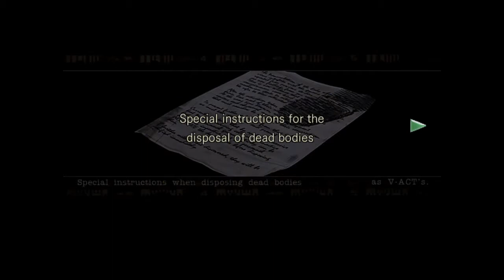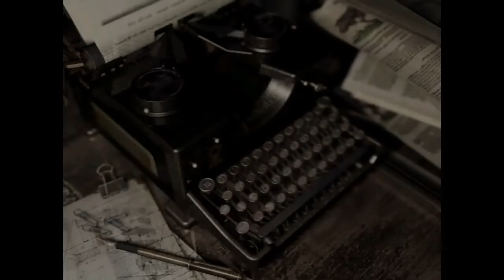Resident Evil 5th Installment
This is the 5th Installment of my Resident Evil Play Through.